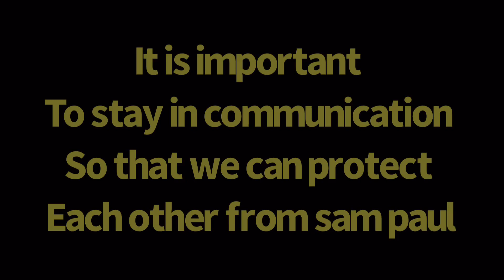Join discord please